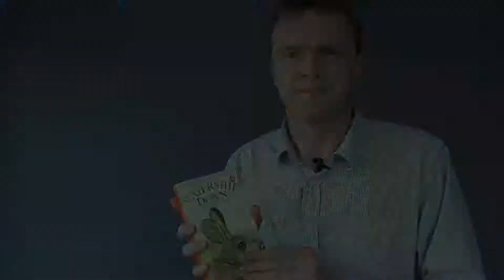AbeBooks Review: Watership Down by Richard Adams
AbeBook's review of Watership Down by Richard Adams

Watership Down was first published in 1972 and has been an unlikely bestseller ever since. Who would have thought that an adventure book about rabbits would be so popular? Set on the Berkshire downs, a group of rabbits - led by Hazel - leave their warren after a rabbit who has visions of the future issues a grim warning that something awful is going to happen. The rag-tag group of rabbits journey across the English countryside in search of a new home. Fiver, Bigwig, General Woundwort and a seagull, that becomes an unlikely ally, are just some of the main characters of this classic novel.